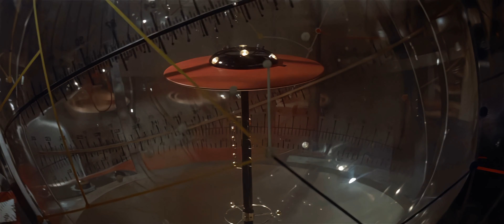FORBIDDEN PLANET: Deceleration (Remastered to 4K/48fps)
In this landmark film, we see the crew of Cruiser C-57D decelerate from hyperspace, now remastered to 4K and 48fps!

Batwoman:
- The Batwoman production is so incompetent that they paralyzed production assistant Amanda Smith.  Please consider donating to the Amanda Smith Rehabilitation Fund